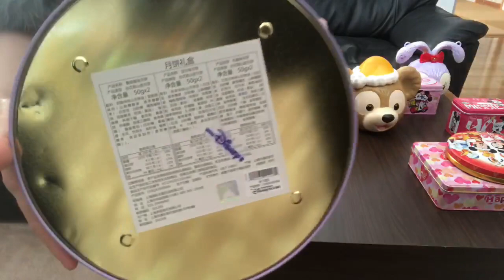【後編】可愛いチワワと紹介!上海ディズニーの可愛いお土産※最後に衝撃映像あり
上海ディズニーで買ってきた可愛いディズニーグッズをこれまた可愛いチワワのルゥくんと一緒に紹介していきます🐶💕

前編では上海浦東国際空港で買ったディズニーグッズの紹介をしているので、よろしければそちらも見てみてください🥰

《ルゥTUBE紹介》
たらい回しにされ、辛い思いをしてきたチワワが、こんなにも普通に暮らせるようになりました。 今は幸せに暮らしている日常の動画です。

保護してから早くも3年間がたちました。

ペットショップ売れ残り
ブリーダー繁殖犬
繁殖で使い物にならないと放棄
殺処分待ち
運良くボランティア保護
うちの子💕

こうやって見返すと、顔つきと体重がすごい変わってきてます！

〜ワンちゃん自己紹介〜
 ⭐︎名前 :ルゥ（保護当時の名前はウスター※ソース顔だったから）
 ⭐︎犬種: ロングコートチワワ
⭐︎毛色 :フォーン
⭐︎性別 :男の子
⭐︎生年月日: 2015年3月5日
⭐︎性格:怖がり、しつこい、同居猫のリリちゃん大好き、子供や自分と同じ犬種（大きさ）だと気が強くなる
⭐︎今までいろいろ言われて印象に残っている言葉:お世辞にも可愛いと言えない